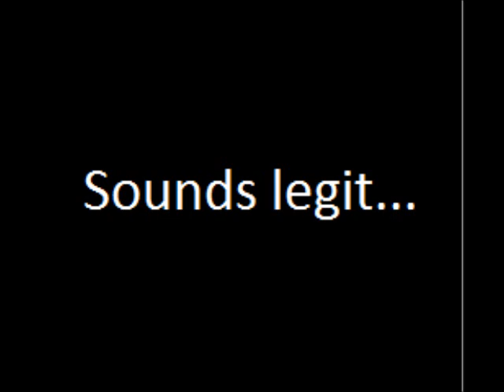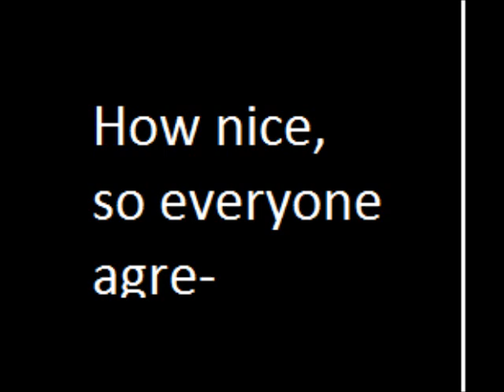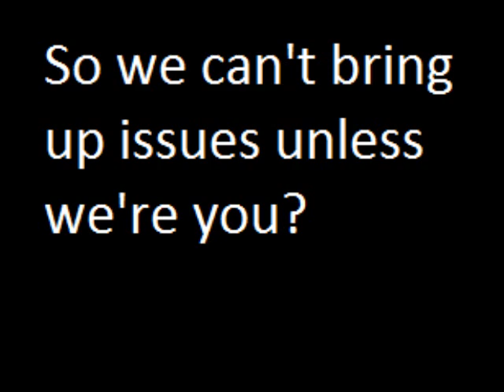Feminists vs Feminism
What Feminists preach (about feminism) vs. what they practice (is really feminism).